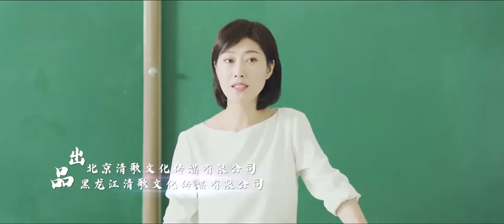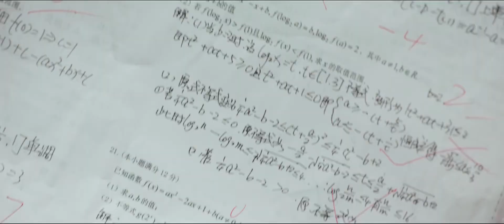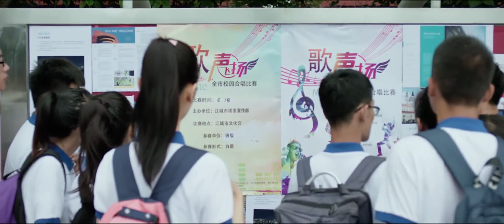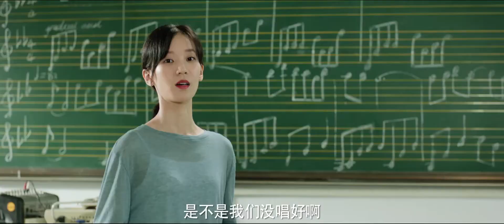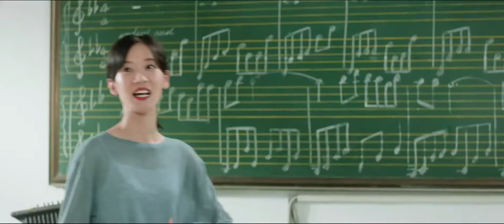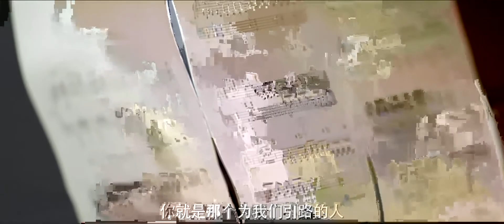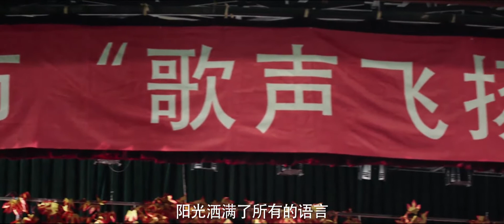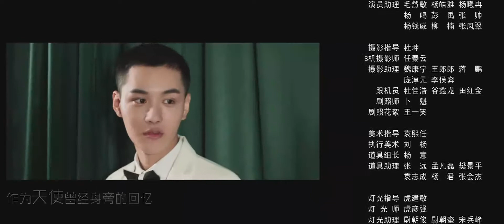圣火--一根木头 第一季 第 11 集 /该剧讲述了有理想和责任感的姜慕凡，抱着决不早恋的坚持，却在遇见气质不凡林洛嫣后情窦初开，从而姜慕凡开启一系列平静生活陷入慌乱的青春校园故事。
电视剧《一根木头》 第一季 第  11  集   圣火   简介

       姜慕凡每日熬夜学习，但成绩却进步甚微，在跟程逸讨论过后，他开始调整自己的学习方法，嘈杂的教室里，木讷专注的姜慕凡竟然显得有点卓尔不
群。 全市合唱大赛即将展开，“无意间”展示唱功的邵天扬和林洛嫣一起被选为领唱。五音不全的姜慕凡则再次被安排在角落里。 比赛当天，杜欣悦受邀来帮忙化妆，她趁姜慕凡睡着，联合几名女生一起给他涂指甲油。姜慕凡发觉林洛嫣也乐在其中，心中反而升起一抹幸福……

   朋友们! 大家好！欢迎来到:  影视之窗!  Movie Window !